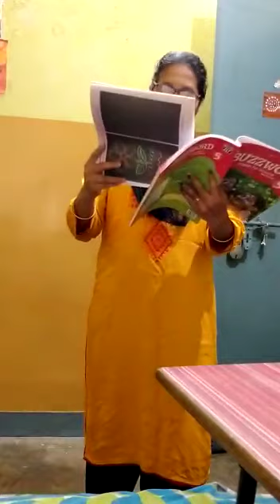Class V English poem (The Flower School) - Mrs Diana Mathew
Class V English poem (The Flower School)